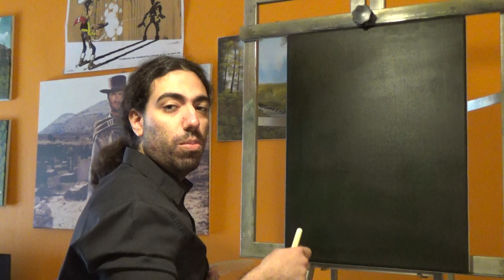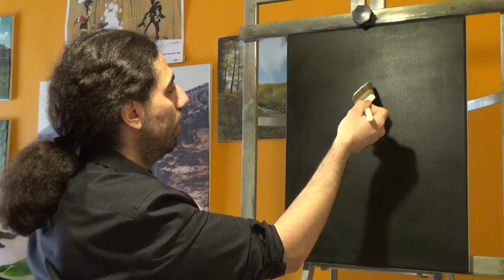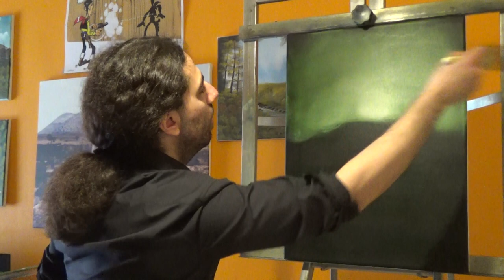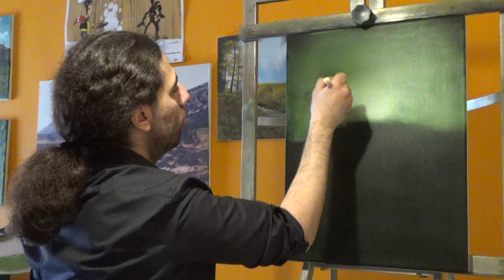The Painting Delight Show Season 3 Episode 10 ''Deep Forest Emergence''1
In this episode, I paint a deep forest scene on a black canavs, with lots of nice yellows and greens and I teach how to achieve depth and vibrancy with the colours as well as different foliage techniques. The highlight of this session is that I show for the first time how to reflect big tree trunks in the water, something that I hadn't originally scheduled to show in this episode, yet, as you know, we should always follow our heart while painting ;) Hope you enjoy this episode and paint along ! :)